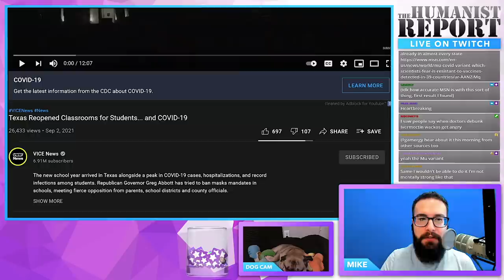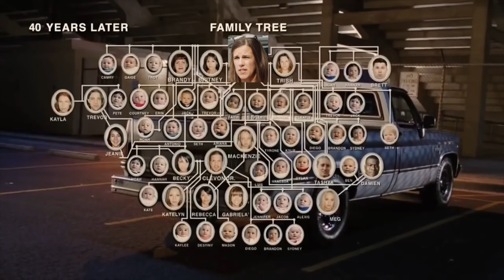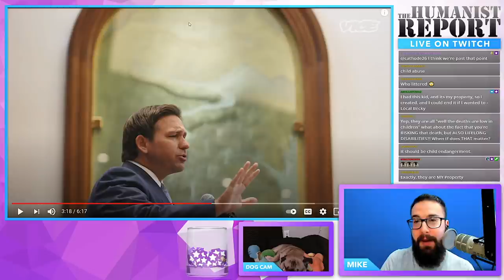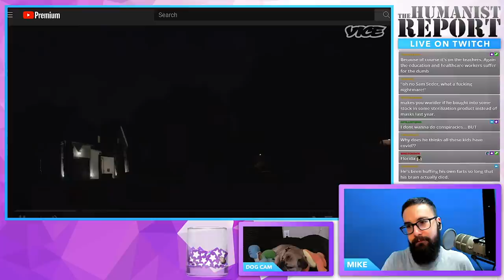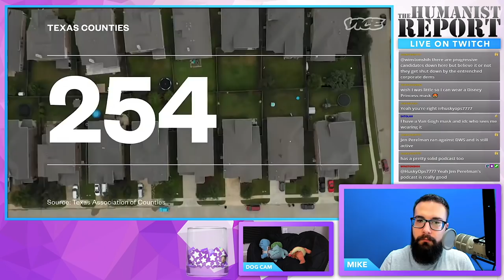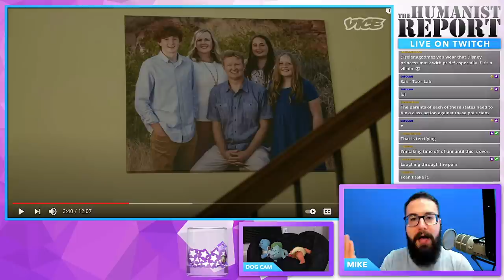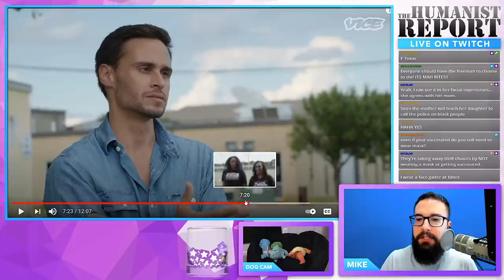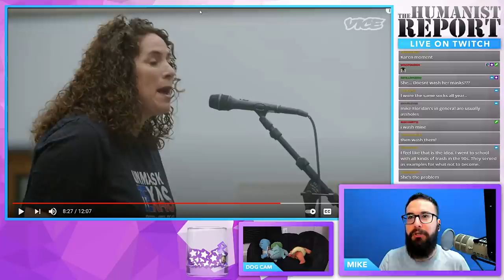Anti-Mask Karens in Florida and Texas Are OUT OF CONTROL